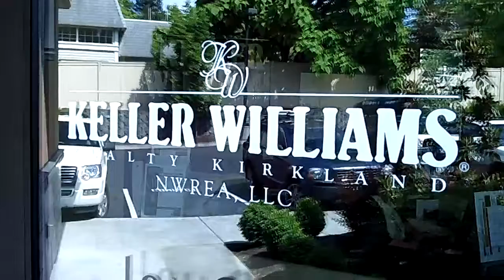Keller Williams Kirkland Team Meeting June 21 2012